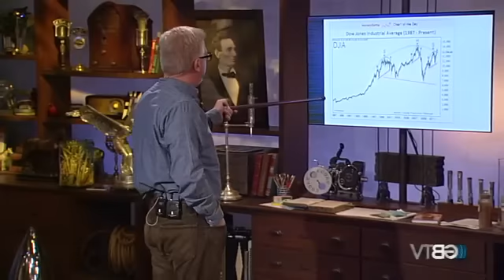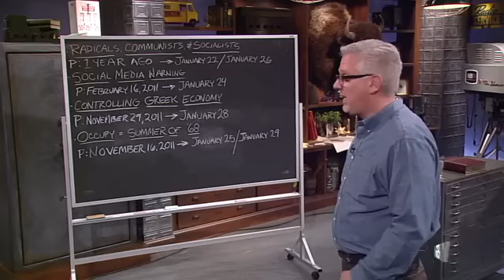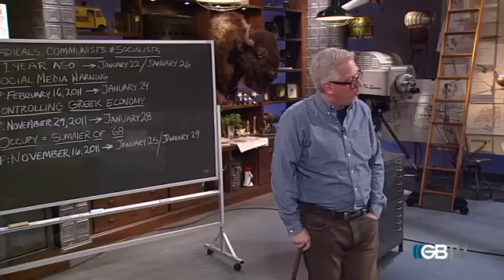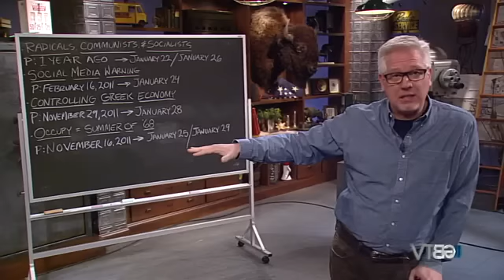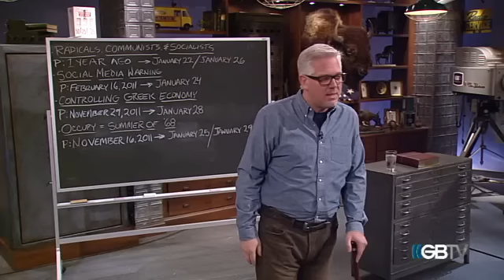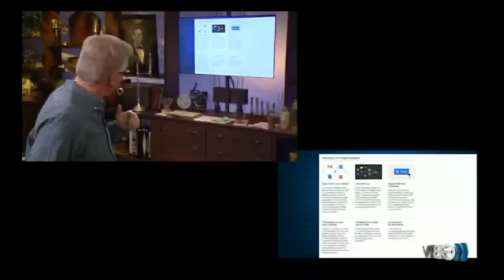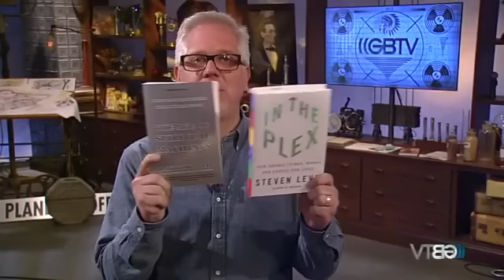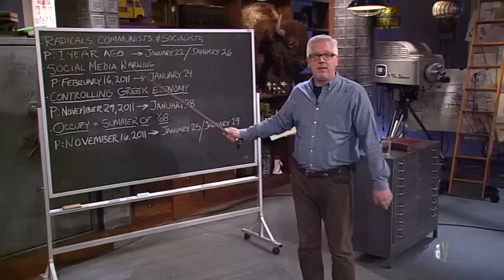Predictions come true - GBTV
Glenn runs through some predictions made on the show that have come true!